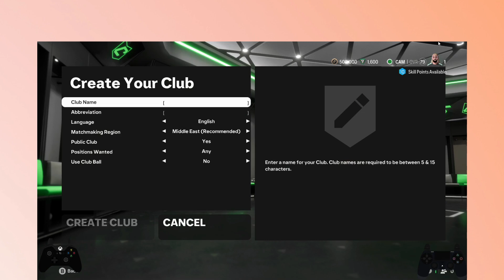FC 25 How to Create Club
In this video, you will learn FC 25 How to Create Club.